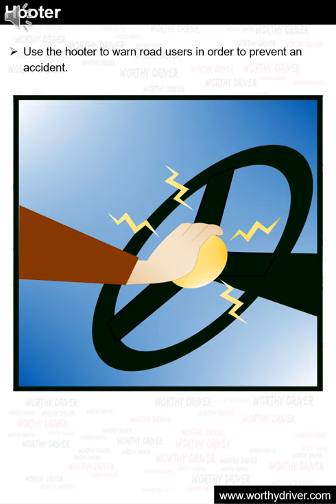HOOTER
HOOTER : RULES OF THE ROAD

WORTHY DRIVER is a digital platform that helps you study and practice for your Learner's Licence Test. It has lessons and quizzes...
- Vehicle Controls
- Road Traffic Signs
- Learners Licence Test